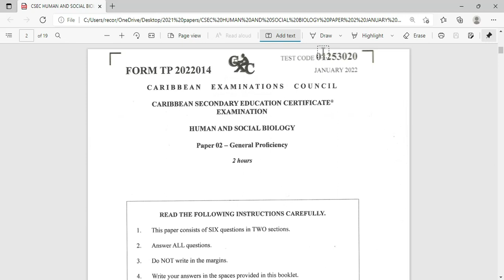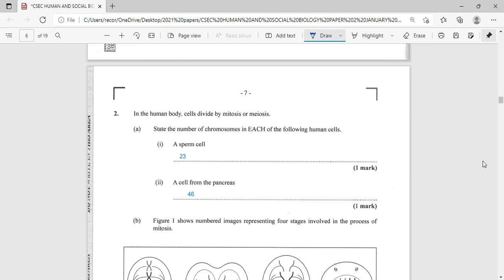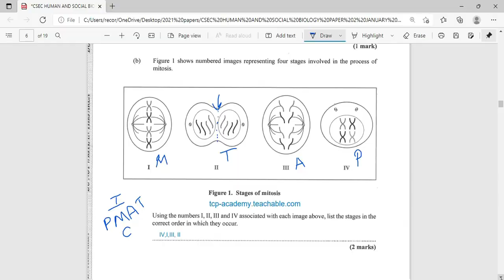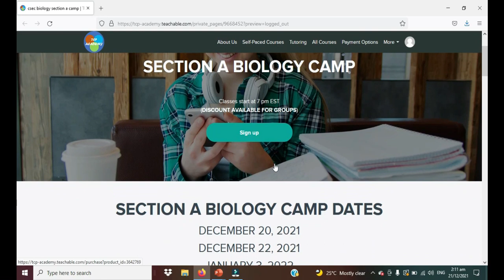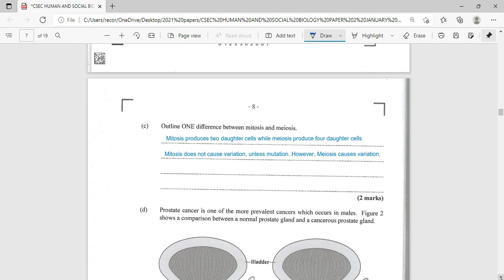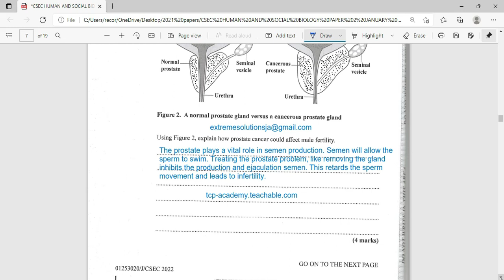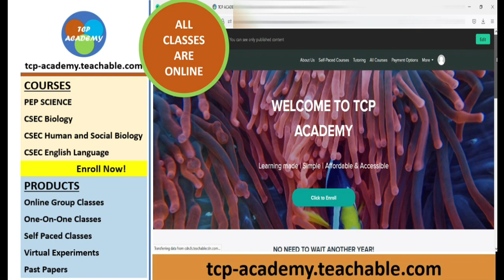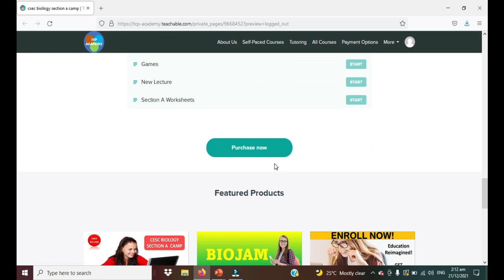CSEC Human and Social Biology January 2022 Paper 2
CSEC Human and Social Biology January 2022 Paper 2 Question 2